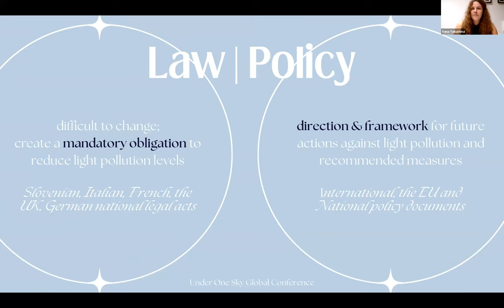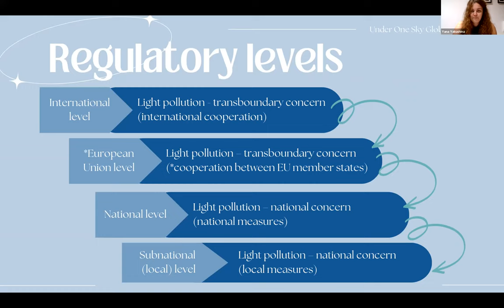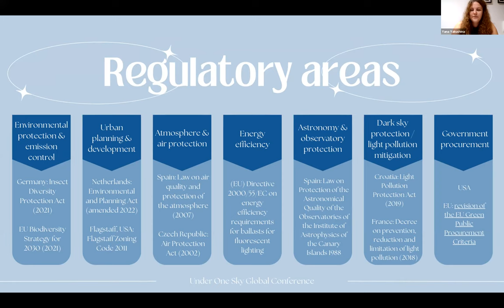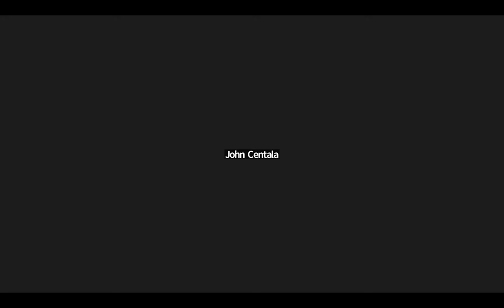2022 Under One Sky Policy Panel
Join us for an engaging and interactive conversation about how policy can be an instrument for change to reduce light pollution and promote awareness of the value of dark skies in your community. The panel will be hosted by Yana Yakushina, a lawyer and researcher for the legal protection of dark skies. We’ll learn from Amy Oliver, an expert in leveraging proclamations and media for dark sky conservation, Diane Turnshek, who has experience with urban night sky reclamation through ordinances, measurement, and retrofits, and Anna Pasková from the Czech Republic, about the EU wide initiative to regulate light pollution and promote dark sky conservation.